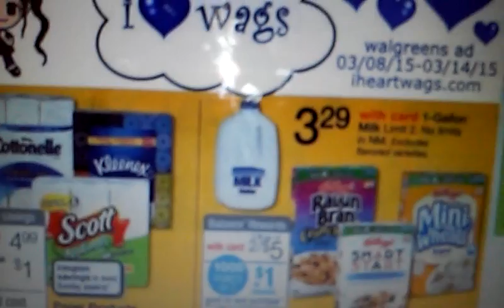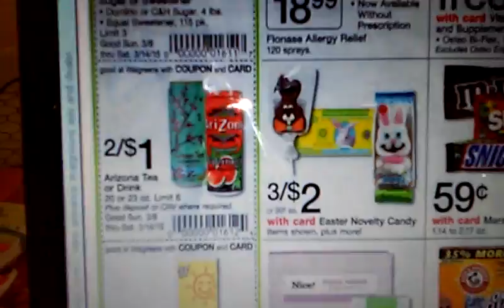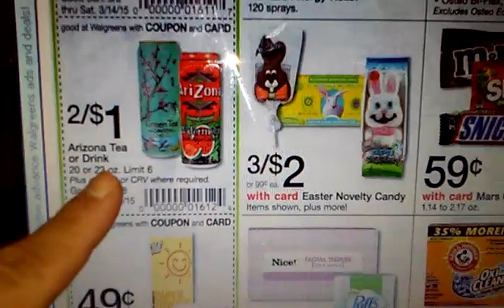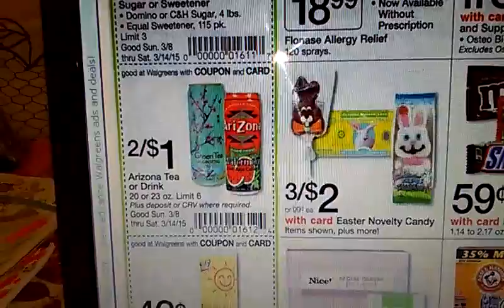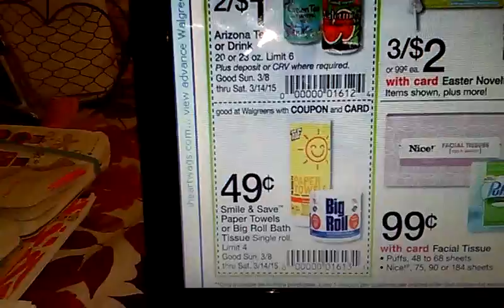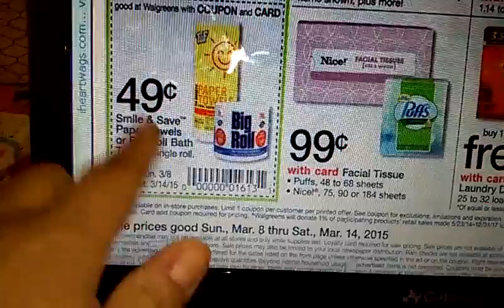Transaccion de Walgreens. 3-8